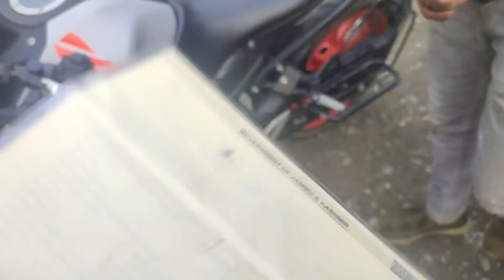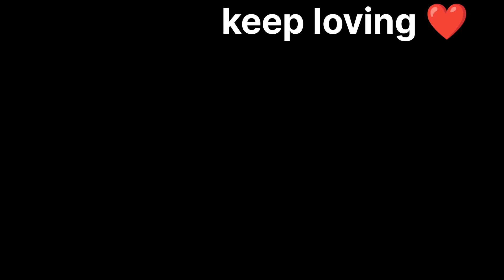aaj court b jana pada 🤪 police seized my bike 😫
Bikes : Ns 200 Duke 200
 MT15

Location: ganderbal kashmir

Video editor: the sahu vlogs

Video editing application: vn app editor

Thumbnail editing application: PicsArt

Phone : iphone 11 ,redmi note 10 pro max